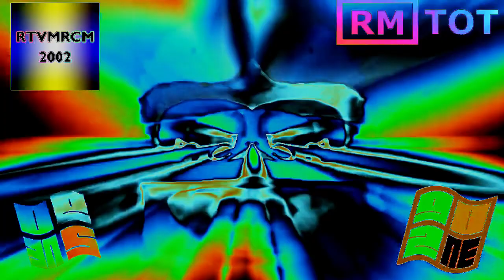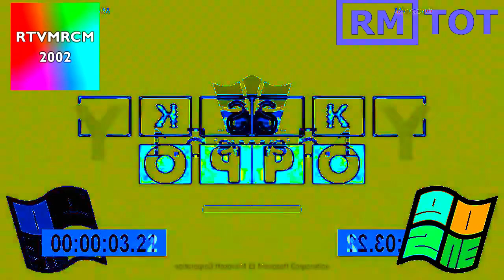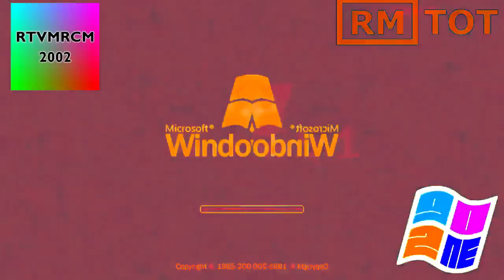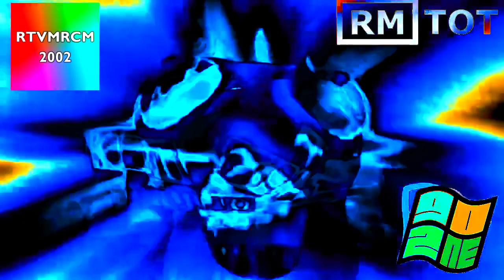Windows 5.1 Csupo Effects R6 vs TBG, MWE9121, RMTOT, VHD, TPMC7900, RTVMRCM2002 & Everyone (6/25)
And your turn @microsoftwindowseffects9121 do make round 7!

MY BIRTHDAY IN 7 DAYS!! 🤩🎂